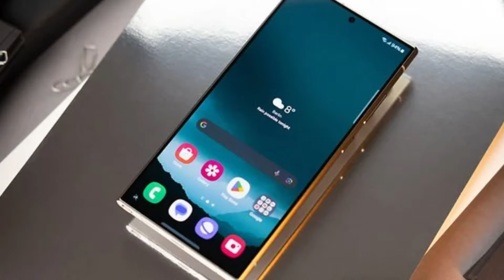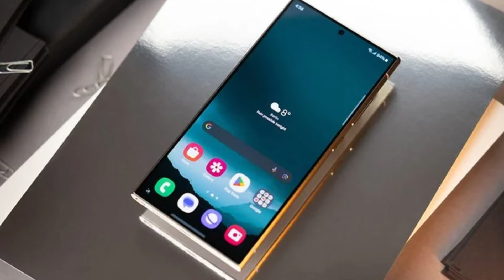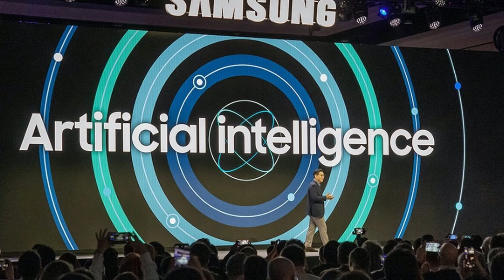Así será el SAMSUNG GALAXY S25 ULTRA 🔥 Rumores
Conoce los rumores mas recientes sobre los samsung galaxy s25, en especial el SAMSUNG GALAXY S25 ULTRA!!

Para publicidad, promociones y cualquier acuerdo comercial